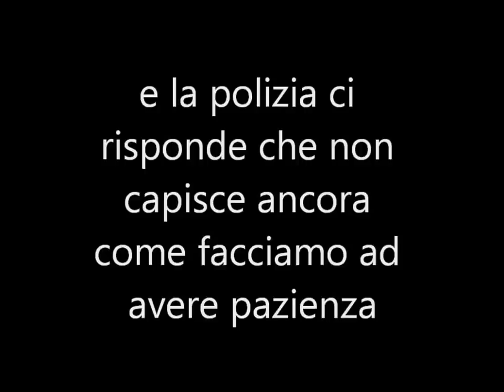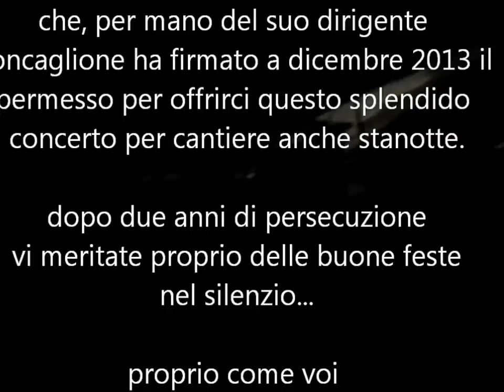24.12.13 ore 3:23 buone feste amministratori di varese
24.12.13 ore 3:23
Varese: land of tourism

svegliati nella notte da sinistri e perforanti rumori i residenti procedono come automi verso la sorgente di tale inquietante fragore di macchinari in azione...
--- non può essere ---
il concerto per
cantiere canta
proprio per loro
questa notte

e la polizia ci
risponde che non
capisce ancora
come facciano ad
avere pazienza

buone feste invernali
al presidente della Regione Lombardia, Roberto Maroni
a quello della Provincia di Varese, oggi commissario, Dario Galli
al sindaco Attilio Fontana
all'Assessore all'Ambiente Stefano Clerici
che, per mano del suo dirigente Roncaglione
ha firmato a dicembre 2013 il permesso per offrire questo splendido concerto per cantiere anche stanotte.